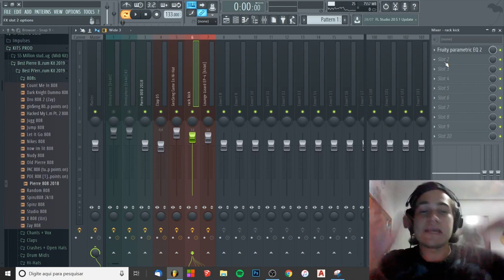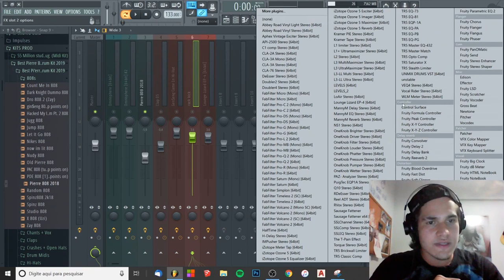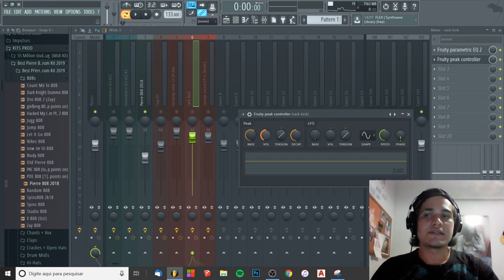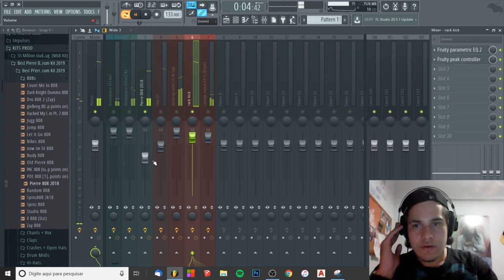COMO FAZER SIDECHAIN RÁPIDO E FÁCIL ( FL STUDIO)